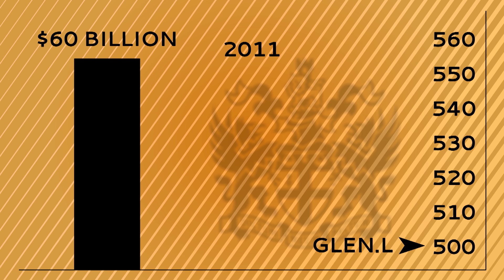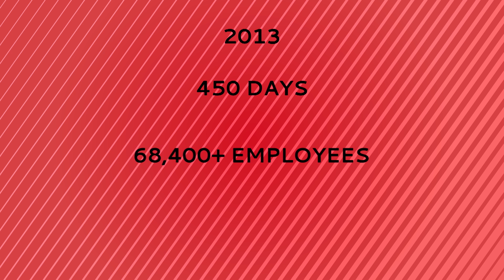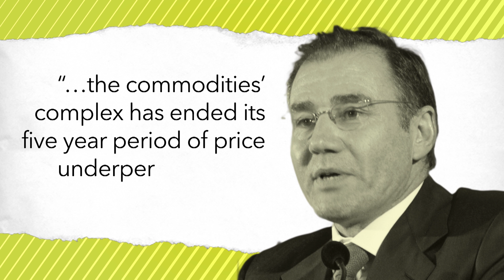The Rise & Fall Of Glencore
‘The biggest company you’ve never heard of’ to a company that makes headlines the world over with a huge debt pile. Here is everything you need to know about the rise and fall of Glencore.